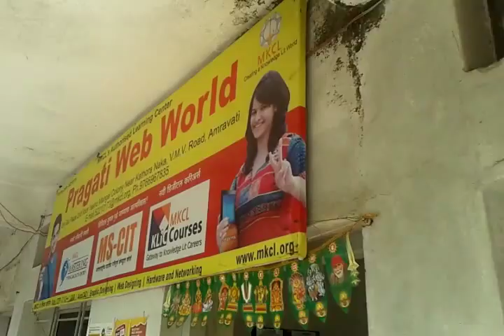52210173 Pragati Web World Amravati 2016 - Center Decoration